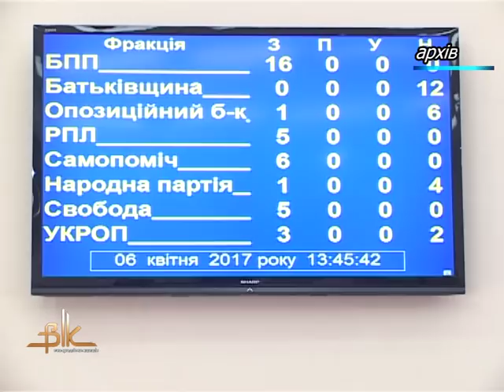Судове рішення про поновлення на посаді екс-директора